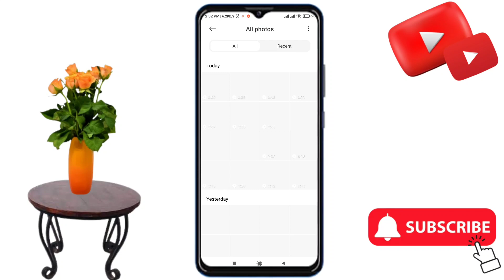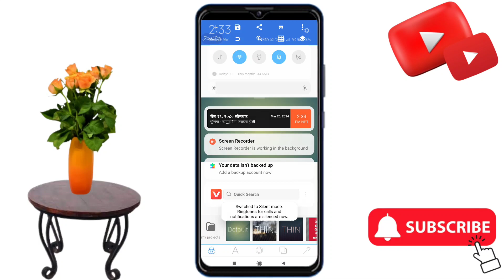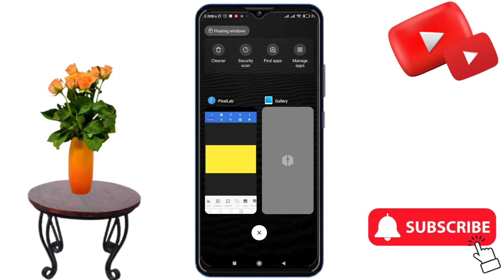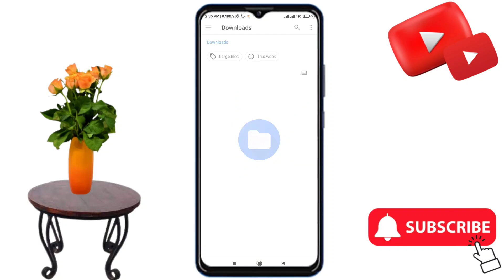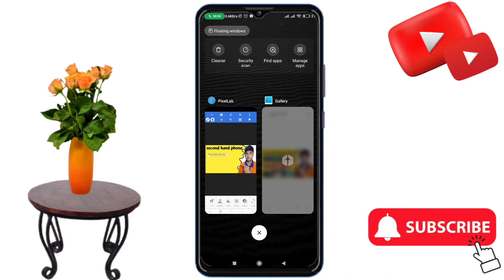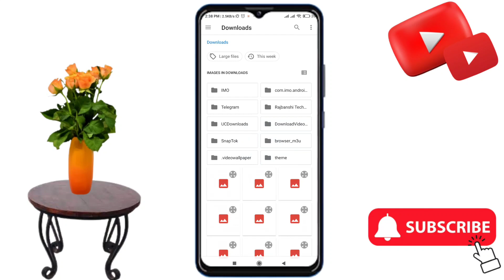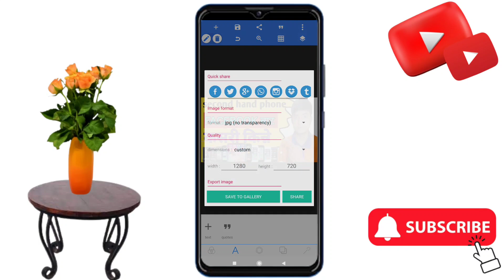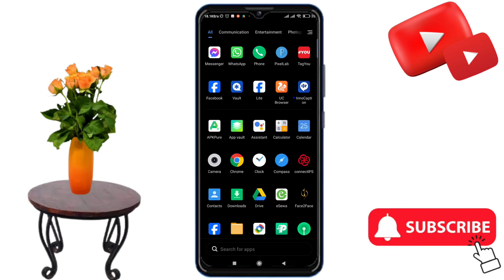Thumbnail kaise banaen | youtube thumbnail kaise banaye | How to make thumbnails for youtube videos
thumbnail
thumbnails
youtube thumbnail